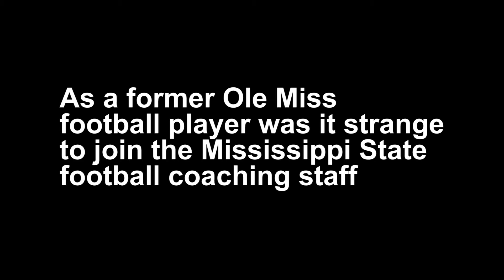MSU OL Coach Marcus Johnson Media Q&A